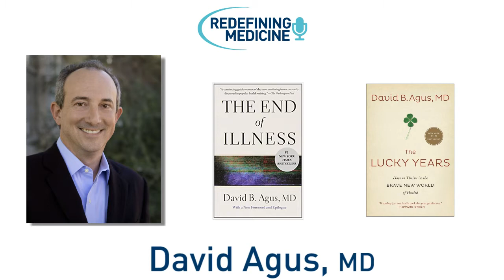Celebrated Lecturer & Clinician Dr. David Agus on Genomics & Therapeutics - Redefining Medicine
Celebrated speaker, author, cancer specialist, and CBS news contributor David Agus, MD discusses his long and varied career in the field of medicine on today's episode of Redefining Medicine. As Professor of Medicine and Engineering at the University of Southern California's Keck School of Medicine, Dr. Agus has also co-founded Navigenics--a personal genomics company--and published New York Times and international bestsellers "The End of Illness" and "A Short Guide to a Long Life." His research has focused on the uses of technology to model cancer, in addition to the development of new therapeutic protocols to treat the disease.